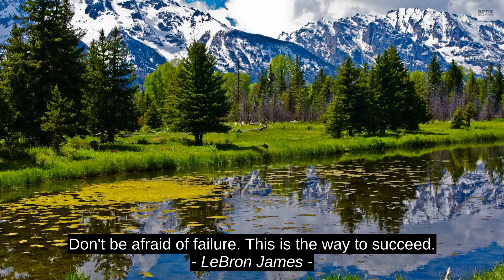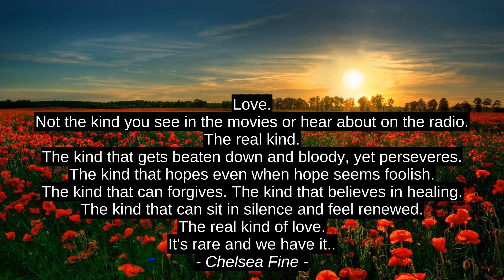Dana Arcuri Inspirational Cites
Chelsea Fine, LeBron James, Rosette Mugidde Wamambe, Dana Arcuri, inspiration, motivation, success, top, citation, quotes, best